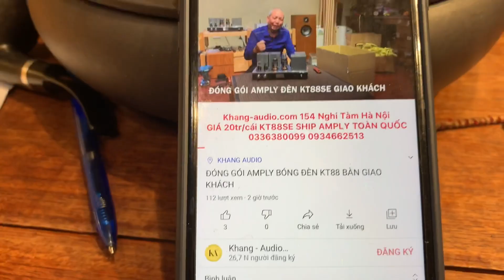HẬU TRƯỜNG KHANG AUDIO TEST CÁC CD GIỚI THIỆU VÀ BÁN CD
► Khang audio bán các loại đĩa cd chương trình hay giá tốt
► Ship COD nhận hàng thanh toán tiền
► Khang audio 154 Nghi Tàm Tây Hồ Hà Nội
👉 Bạn đã đầu tư bộ âm thanh hi-end đắt tiền nhưng nghe những đĩa test nhạc bản copy không chất lượng không xứng tầm bộ dàn của bạn?
👉 Bạn đã sưu tập nhiều đĩa nhạc test dàn nhưng còn thiếu hoặc chưa bổ sung những đĩa nhạc hi-end mới phát hành?
👉 Bạn muốn mua những CD nhạc tổng hợp test dàn với những bản nhạc nhẹ nhàng "nước chảy mây trôi", những bản nhạc hoà tấu bất hủ vượt thời gian?
👉 Bạn đã đầu tư bộ âm thanh cao cấp phẩm chất Hi-end nhưng chưa có đĩa CD nào để đánh thức bộ dàn của bạn.?
👉 Bạn là người yêu cái đẹp của âm thanh nhưng chưa mua được đĩa CD tốt, âm thanh đẹp, chương trình phong phú, tổng hợp?
👉 Bạn bỏ nhiều tiền mua đĩa CD nhưng chỉ chọn được vài đĩa ưng ý?

HÃY ĐỂ KHANG AUDIO CUNG CẤP GIẢI PHÁP CHO BẠN VỀ NGUỒN CD CAO CẤP VỚI CD HI-END YÊU THÍCH NHIỀU CHỦ ĐỀ CHỌN LỌC HAY PHÙ HỢP VỚI CÁC BỘ DÀN HIEND

Bộ đĩa tuyển chọn nhiều thể loại phong phú được chọn lọc để phục vụ các bạn chơi audio. Đĩa gốc sản xuất bởi các công ty làm nhạc nổi tiếng, in ấn tại Đức, cho chất âm đẹp, chi tiết, rõ ràng, trong sáng.

QUÝ KHÁCH CÓ THỂ THAM KHẢO THÊM CÁC LINK WEB VỀ CÁC LOẠI ĐĨA CD KHANG ĐANG CÓ BÁN VÀ SHIP TOÀN QUỐC.
Tham khảo thêm các combo CD của Khang Audio:
QUÝ KHÁCH CÓ THỂ THAM KHẢO TẠI LINK WEB DƯỚI VỀ CÁC LOẠI PHỤ KIỆN CHƠI AUDIO
Khang Audio chuyên cung cấp phụ kiện âm thanh bao gồm: dây loa, dây tín hiệu, dây nguồn, lọc nguồn âm thanh, các loại đầu giắc, bộ chuyển đổi, kệ audio...

Khang Audio nhận đóng thùng loa cao cấp, bán thùng loa cho khách hàng có sẵn củ loa toàn dải, bộ âm thanh nghe nhạc, âm thanh gia đình. Kết hợp phối ghép tốt với các loại amply đèn (vacuum tube amplifier) cho chất âm đẹp với nhiều dòng nhạc cổ điển thính phòng, trữ tình, đồng quê, bolero...